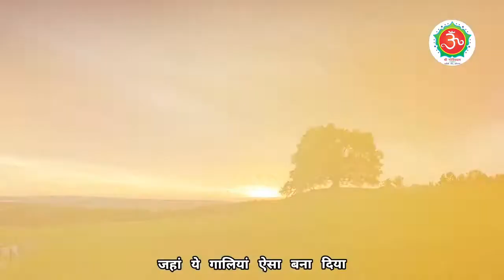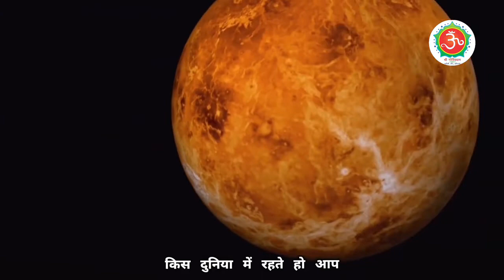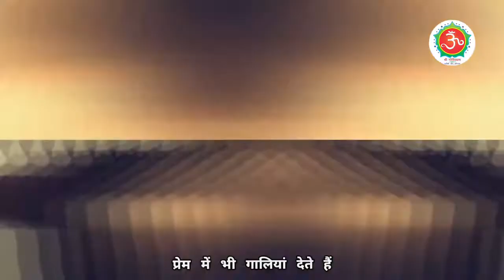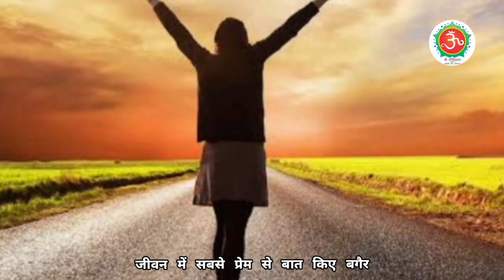किसी को भी गाली देना बंद करो gali dena kaise band kare